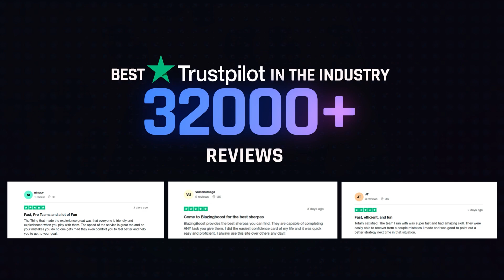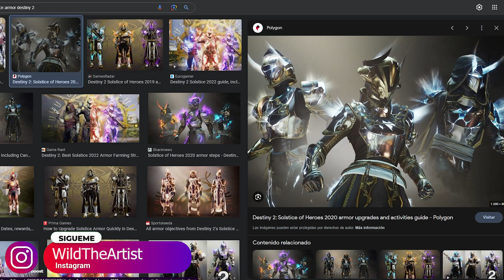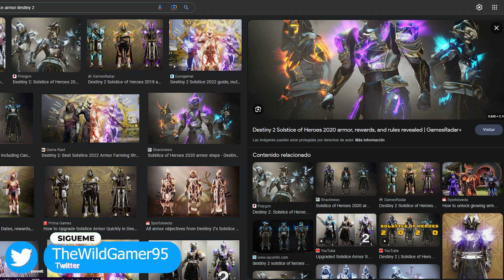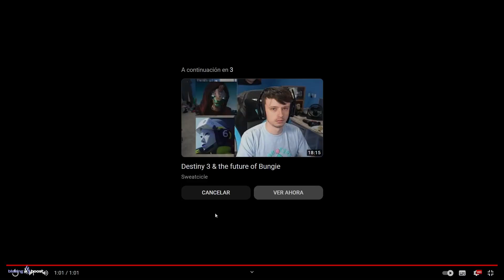Destiny 2: La Forma Final - SECRETOS DEL TRÁILER y ANÁLISIS A FONDO (BIEN A FONDO😏)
✨¡SÍGUEME!

📰Fuentes de información mencionadas en el video:
(Ninguna)

💠💻MI PC:
• CPU: AMD Ryzen 7 5800X 3.8 GHz 8-Core Processor
• GPU/ Gráfica: Gigabyte GeForce RTX 3060 12 GB
• PLACA BASE: Asus ROG STRIX B550-F GAMING (WI-FI) ATX AM4
• CPU Cooler: Corsair H100i RGB PLATINUM 75 CFM
• Memoria RAM: Corsair Vengeance RGB Pro 32 GB DDR4-3200 CL16
• ALMACENAMIENTO: Samsung 970 Evo Plus 1 TB M.2-2280 NVME
• TORRE: Corsair iCUE 465X RGB ATX
• FUENTE: Corsair 850 W
• Monitor: MSI Optix G241 23.8" 1920x1080 144 Hz